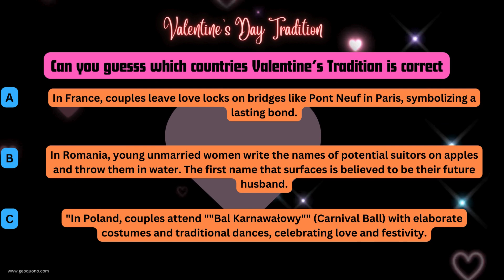Love Around the Globe: Quirky Valentine's Traditions You Never Knew Existed! PT50